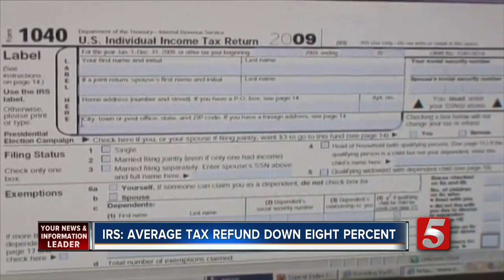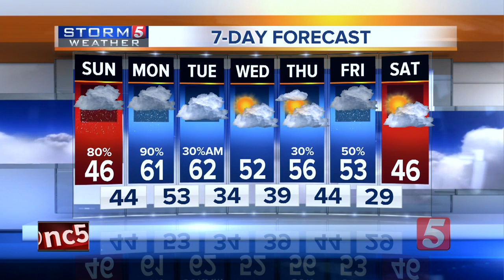NewsChannel 5 Latest Headlines | February 10, 8am